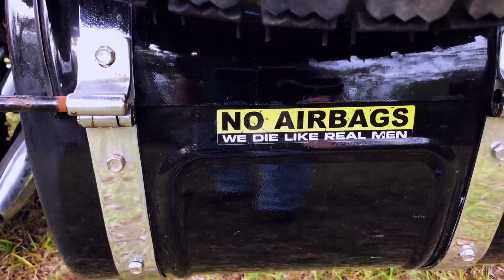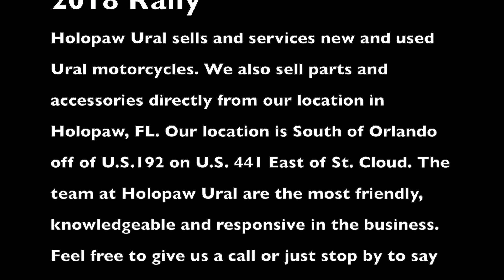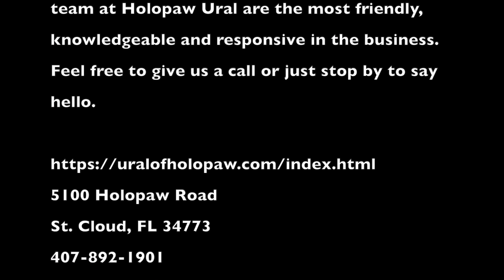Holowpaw Ural Rally 2018 - Thrills and Spills! Barry got run over!!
2018 Holopaw Ural Gathering (HUG).
Hosted by Gene Langford, owner of Holopaw Ural, located South of Orlando and East of St. Cloud, FL. They have an annual rally and barbecue right here on their property. All are welcome and dogs too!

5:03 Barry gets run over!
8:24 Blindfolded driver crashes into tree!